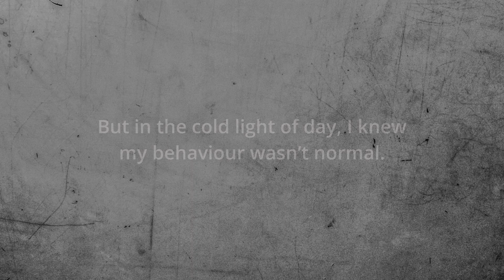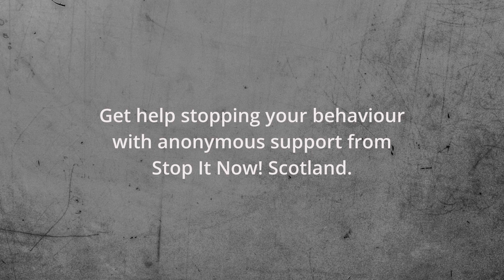Neil preferred online relationships to the real world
Neil spent his days isolating himself from his family and friends to develop relationships with young people online. He realised his behaviours were wrong, and sought help from Stop It Now! Scotland, before it was too late.

If you have concerns about your thoughts or behaviours, or that of a loved one, contact Stop It Now! for confidential support